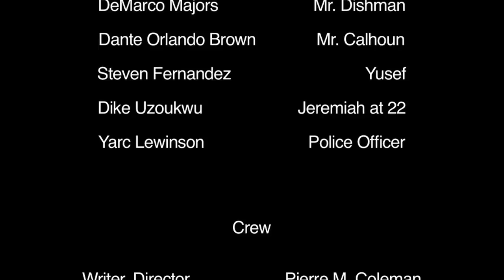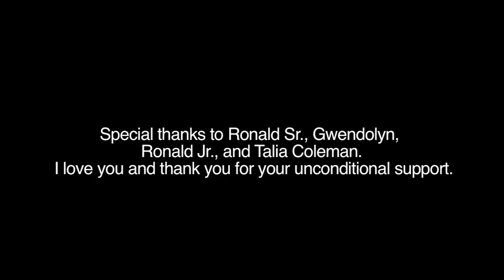Hello, My Name Is Trouble (Short Film)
"Hello, My Name Is Trouble" is written and directed by PIerre M. Coleman. Starring David A. Bynoe, Deborah Green, Kevin Craig West and Dike Uzoukwu

Synopsis: Jeremiah, a troubled young male, tries to deal with the cards he's been dealt with in life. He makes a decision to help his struggling mother, which ultimately leads to his demise.

Festivals: Martha's Vineyard African American Film Festival, Hamptons Black International Film Festival (won Best Short Narrative Film), San Diego Black Film Festival, NewFilmmakers Festival: NY

Writer/Director: Pierre M. Coleman
Producer: Derek Morse
Editor: Rashad Frett
DP: Mike Hauer

Solid Brick Entertainment and Morse Code Productions